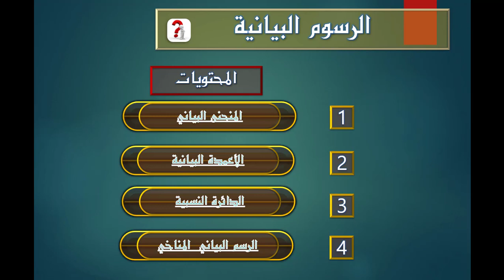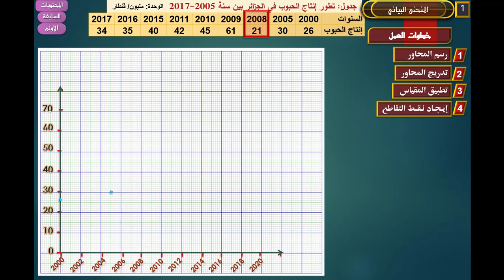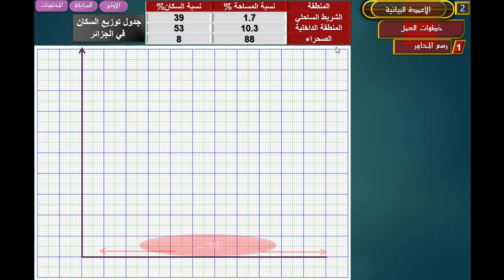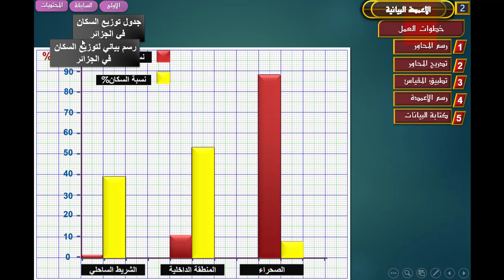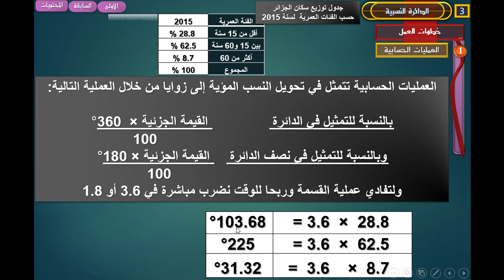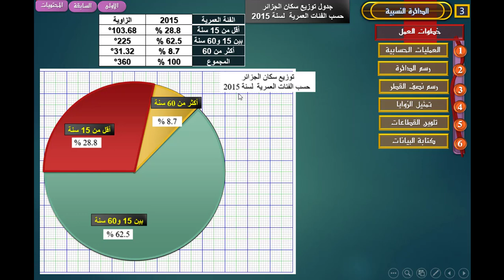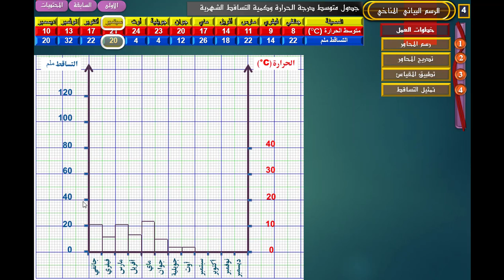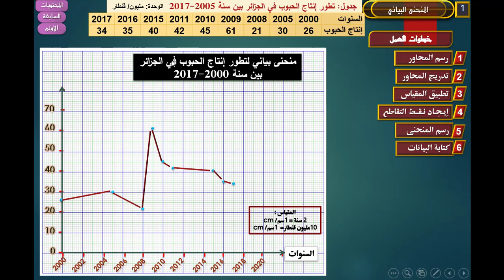💥جديد💥 أسهل طريقة لإنجاز الرسومات البيانية والتعليق عليها إعداد الأستاذ خلفة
هذا شرح لأسهل طريقة لإنجاز الرسومات البيانية والتعليق عليها إعداد الأستاذ خلفة